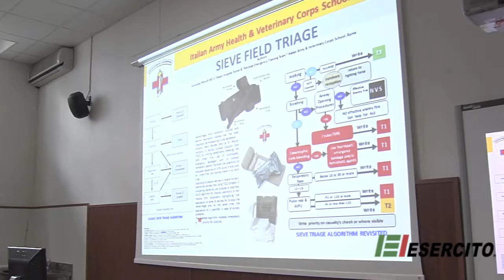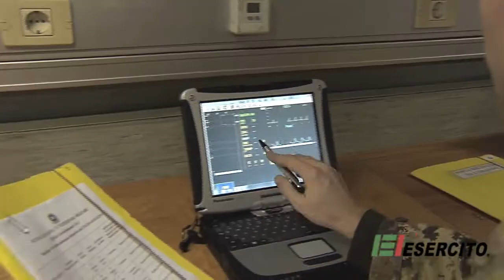Il Soccoritore Militare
Video realizzato dalla Scuola di Sanità e Veterinaria - 28 Febbraio 2014